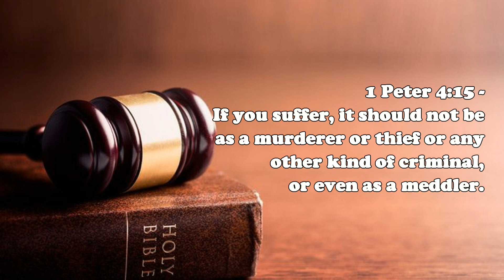1 Peter 4:15 The Voice of the Lord June 28, 2023 by Pastor Teck Uy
1 Peter 4:15 -
If you suffer, it should not be as a murderer
or thief or any other kind of criminal,
or even as a meddler.

Shalom!!!